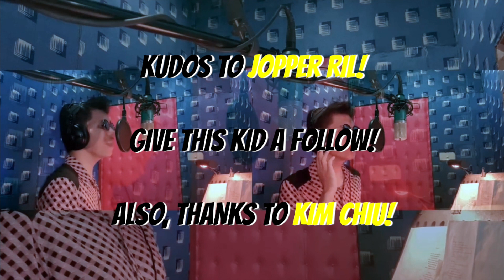HINDI PA RIN PWEDI AT BAWAL PANG LUMABAS / LAW OF CLASSROOM / REACTION VIDEO (JOPPER RIL)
That’s it. As mentioned, hindi parin pwedi at bawal parin lumabas. Jopper Ril has completed this song out of its funny beginnings with Kim Chiu's Law of Classroom, and made it a good one smooth jazz piece.

Wearing vinyl gloves and surgical mask are strongly advised especially to those who are having chronic diseases.

If you are outside the UAE, buy your masks
If you are outside the UAE, buy your vinyl gloves

If you are in the UAE, buy your masks
If you are in the UAE, buy your vinyl gloves

Note: videos were all taken with iPhone XR or 7 and edited in iMovie.

Credit/s:

Jopper Ril